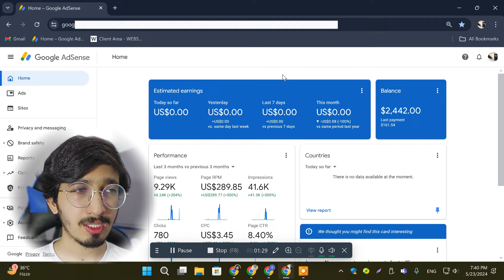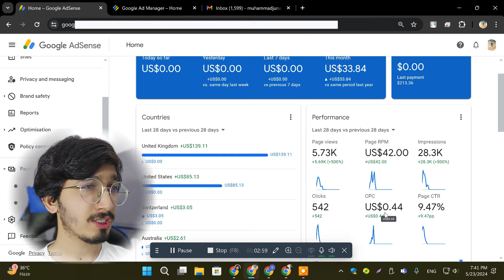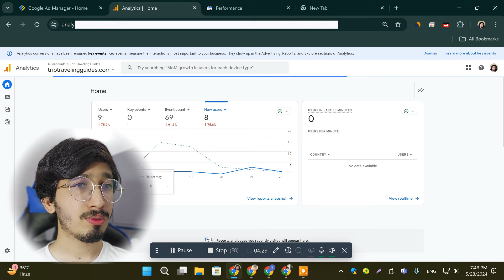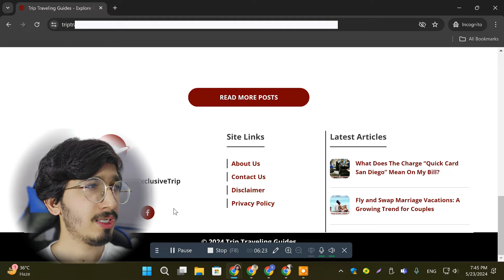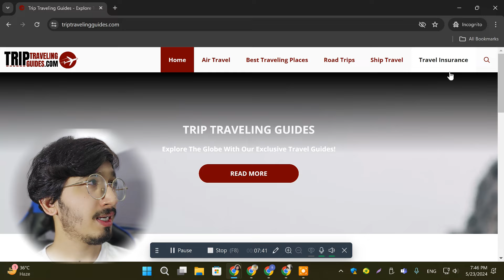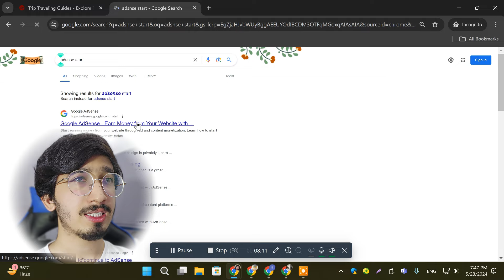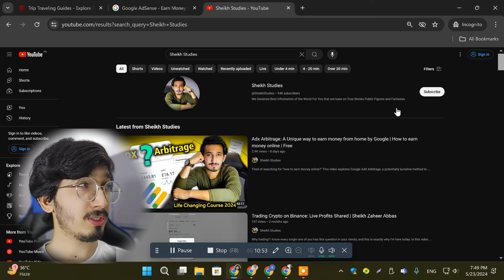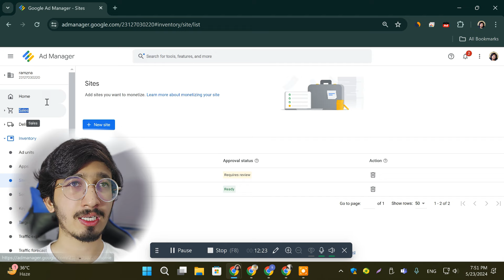30 Days Challenge: Day 1 How to Make 500$ from Home Via AdSense Account | Arbitrage| Free Course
Supercharge Your AdSense Earnings with Arbitrage (Free Course!)
Tired of stagnant AdSense income?  Discover AdSense Arbitrage, a game-changing strategy to attract targeted traffic and maximize your ad revenue.  In this video, you'll learn:

The Power of Arbitrage: Unlock the secrets to acquiring traffic at a cost lower than your AdSense payouts.
Profitable Traffic Sources: Explore top platforms like Facebook Ads to target high-converting audiences for your content.
Optimization Techniques: Master strategies to boost clicks and skyrocket your AdSense earnings.
Free Bonus! Get a comprehensive AdSense Arbitrage Course included, guiding you step-by-step through launching a profitable campaign.
This video is ideal for:

YouTubers seeking content monetization strategies
Bloggers looking for new revenue streams
Online entrepreneurs ready to scale their income
Stop waiting! Watch now and unlock the full potential of AdSense with Arbitrage.